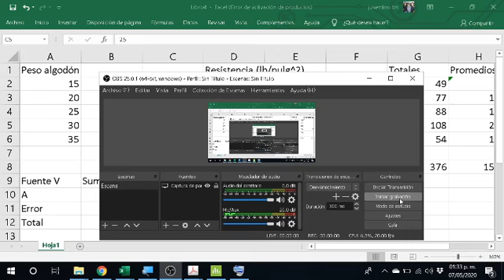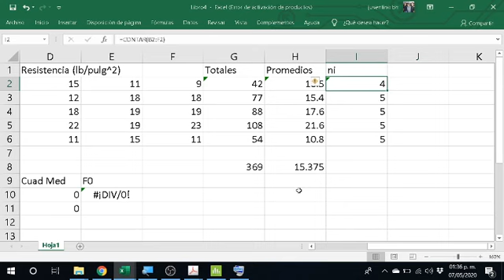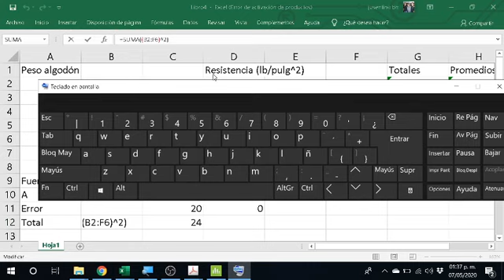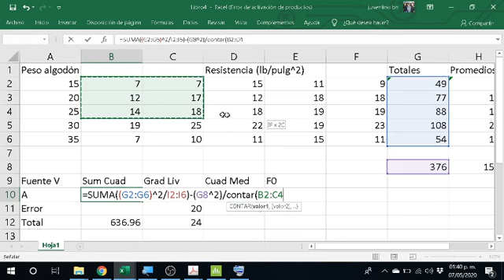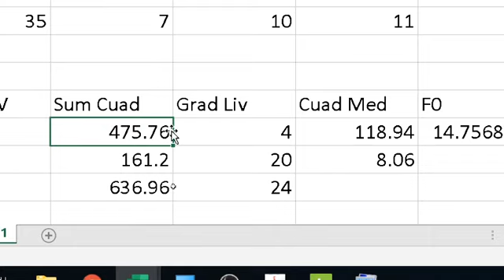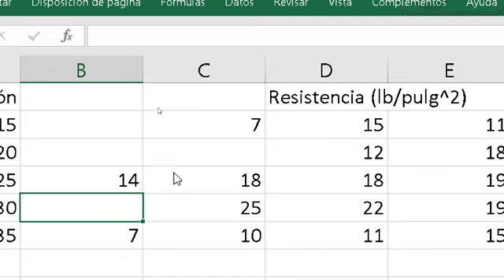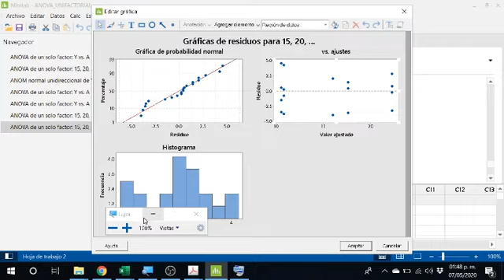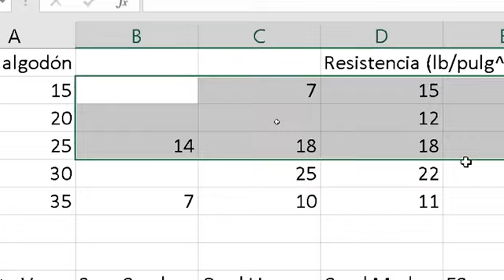Análisis Varianza no balanceado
Ejercicio simple para diseño no balanceado.